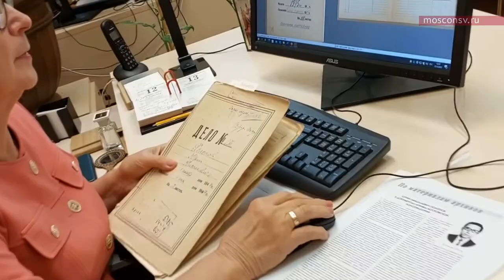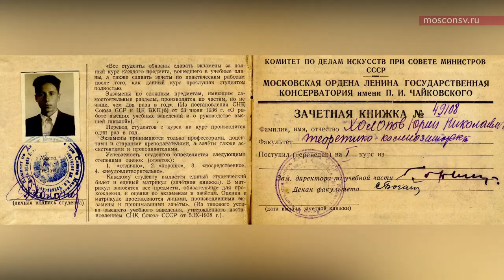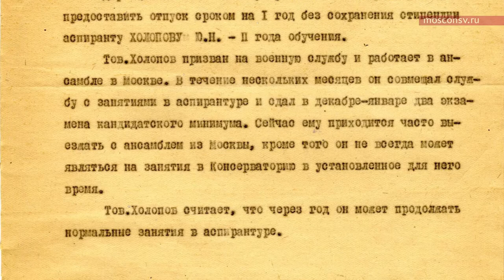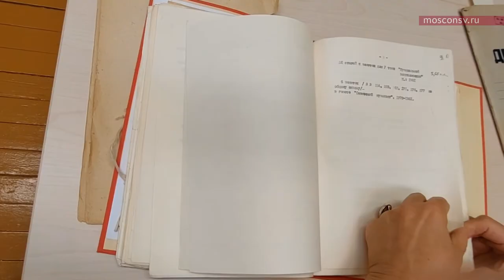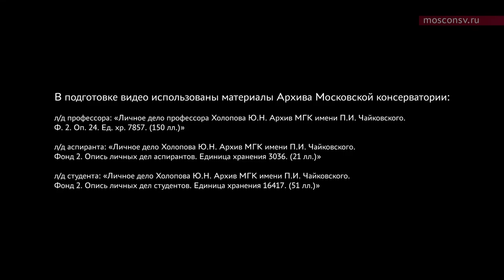Материалы о Ю.Н. Холопове из архива Московской консерватории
Третий международный фестиваль «Музыкальные миры Ю.Н.Холопова (к 90-летию со дня рождения ученого)».
Рассказывает Раиса Николаевна Трушкова, заведующая Архивом Московской консерватории.